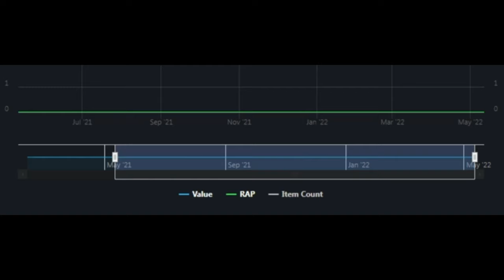0 RAP (Roblox) [4K]